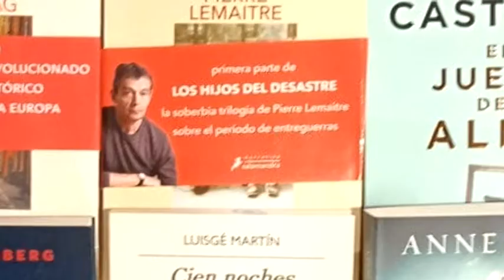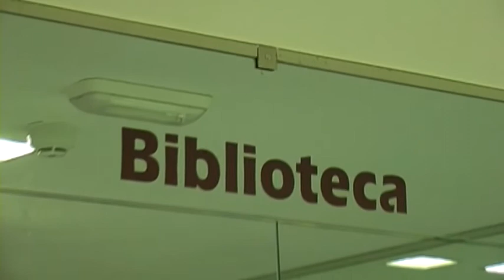Novedades libros biblioteca Abril 2021